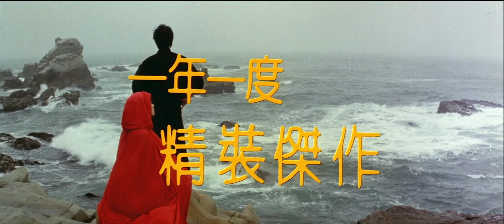Silent Romance (1984) Trailer HD 1080p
HD 1080p trailer for the 1984 action comedy drama Silent Romance aka Yi ren zai jian, directed by Frankie Chan, starring Frankie Chan and more.